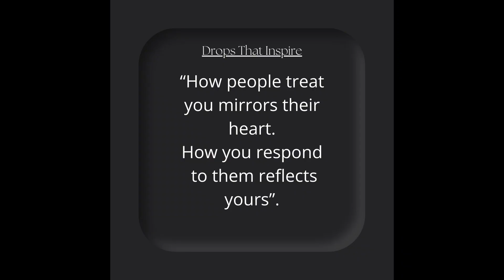The Mirror Effect: How People’s Treatment of You Reveals Their True Nature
No matter how hard people try to pretend, their actions eventually reflect their true person.

On today's episode of DropsthatINSPIRE, Eric Okomado is advising us to be careful of how we react to situations because they are louder than words

Kindly, Watch, Apply and Share your thoughts!

You can also share these links with your contacts to join the party.😁😉